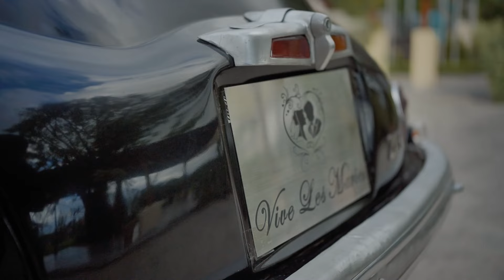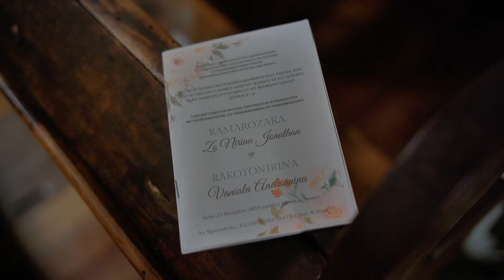Wedding film of Zo & Vaniala by WOL Studio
World of love presents the  wedding film of Zo & Vaniala